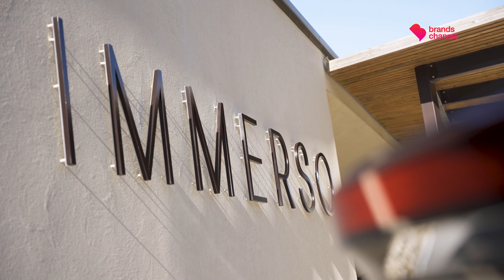Com a Toyota “Vamos mais além” na mobilidade | Beyond Imagens de Marca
Mais do que uma marca de automóveis, hoje a Toyota assume-se como marca de mobilidade. Assumiu um novo posicionamento que conta com uma campanha de comunicação intitulada “Vamos mais além”. É precisamente sobre esta premissa que a marca tem vindo a trabalhar num longo projeto de transformação interna para se preparar para o futuro. Mais do que automóveis, a gama da Toyota na Europa conta com autocarros e soluções diversas de transporte. Através de várias parcerias e projetos inovadores oferece serviços como Renting, Financiamento, Seguros, Após-Venda ou Aluguer de Viaturas. Neste episódio da série Beyond Imagens de Marca, estivemos à conversa com Rita Dóris, diretora geral de marketing e experiência do cliente Toyota Caetano Portugal, que nos explica a nova visão da fabricante japonesa e de como esta se quer diferenciar no mercado.